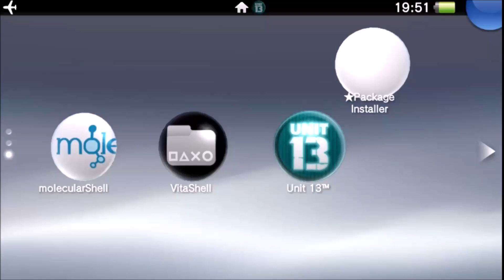Unit 13 [PS Vita] Mission 27 (Hardest mission of the game)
Legitimately played in a single take. No cheats used.
Arguably the most brutal mission of the game. Very tough to complete without using checkpoints. Had to repeat it several times before I finally nailed it in a single take.

PS Vita 2000 (Slim) White
3.60 firmware with Ensō
SD2VITA
Recorded using OBS +TASCAM DR-05 for audio